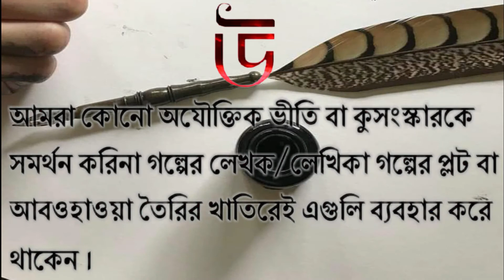Uposanghar | মুরারিবাবুর দেখা লোকটা । সৈয়দ মুস্তাফা সিরাজ । উপসংহার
বাংলা ছোটো গল্প :-    মুরারিবাবুর দেখা লোকটা

লেখক :- সৈয়দ মুস্তাফা সিরাজ

ভাষা :- বাংলা

গল্পের সূত্রধার ও গল্প পাঠেঃ সায়ন

Follow us also on Spotify